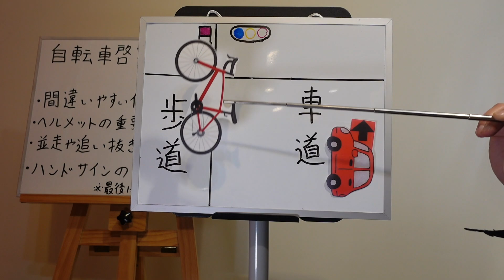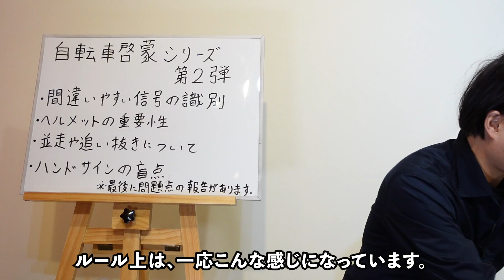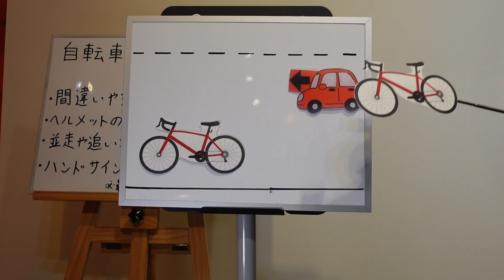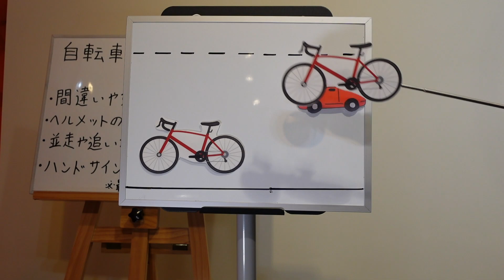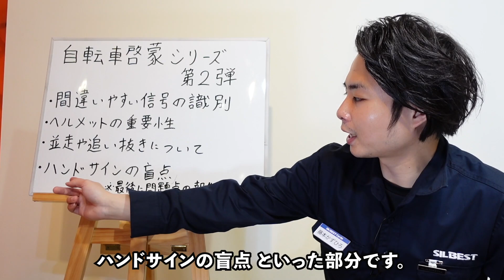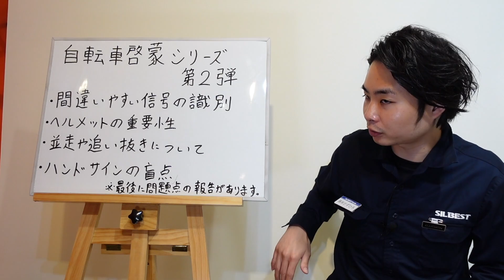【自転車啓蒙シリーズ第2弾】間違えがちな自転車に関するルールやマナーを徹底解説!!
どうも!!AD藤本です。

今後も継続してこのチャンネルにてロードバイクやトライアスロン、グラベルロード、メカニカルな技術・知識、最新アイテムなどなど
皆様に役立つ情報発信を行っていきたいと思います。

このチャンネルを見て、ロードバイクやトライアスロンに興味を持っていただけたら嬉しく思います。

AD藤本が勤務しているシルベストサイクルは大阪梅田のHERBIS PLAZA B1Fにあるロードバイク専門店です。

AD藤本がTwitterも始めました(^^)
「AD藤本」で検索